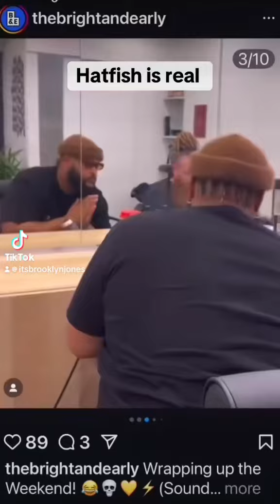Issa Hatfish!😭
You ever been Hatfished?